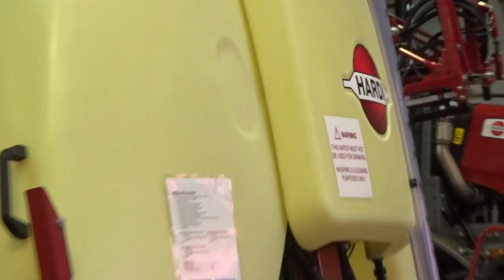Lamma 2020 - Pt 4 - Deutz Fahr, Landini, AgriFac, Chafer, Zetor, SlurryKat, Vredo, Vervaet & more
The penultimate part from Lamma 2020. Held at the NEC in Birmingham, 11 halls of shiny new machiney. A look at the machinery at the Deutz Fahr, Landini, AgriFac, Chafer, Zetor, SlurryKat, Vredo and Vervaet stands. Some of the footage has been slowed as some is only 3s. Didn't get everything as was on a tight timescale and, it was very busy so trying to get pictures at some stands was impossible, but met some familiar faces there. Watch in HD for best quality.

Copyright: The content on my YouTube channel is protected by copyright. Do not; download, publish, edit or use any of it without permission.